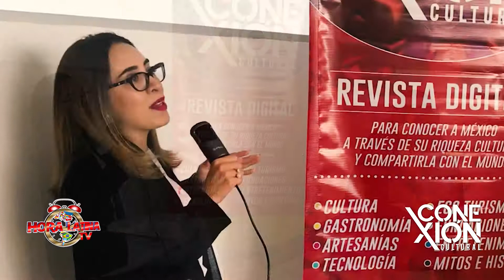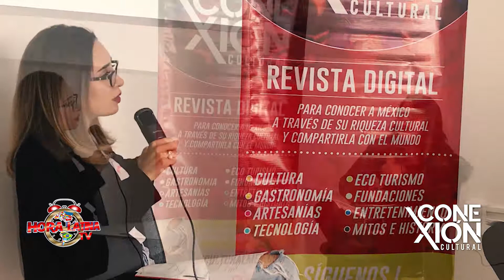Luz María López, Diseñadora Floral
Luz María, creativa diseñadora floral y emprendedora que cuenta con su propia empresa de organización de eventos y arreglos florales.